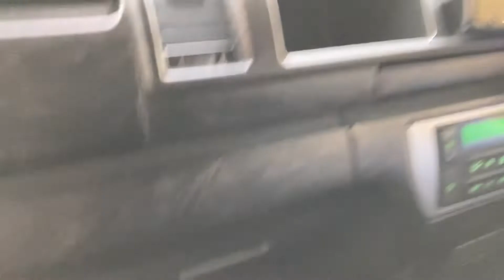【FLEX ORIGINAL SEAT Ver1/新車新型ワゴンGL4WD】大人気シートアレンジ＆11インチSDナビ装備♪【全国納車可能】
コストパフォーマンス抜群のシートアレンジVer1の入庫です♪

自社シートアレンジ工場完備だからこそできる、納得価格の1台！！

ベッドキット＆テーブルキット＆フローリングはお子様に大喜びして頂けます♪

今回は大画面11インチSDナビも贅沢にも装備させて頂きました(^^)/

全国ご納車可能ですので、是非ハイエース南大阪店までお問合せ下さい(^^)/

【車両価格に含まれる純正オプション＆カスタム内容】
●パワースライドドア
●スマートエントリー＆スマートシステム
●バックカメラ付き自動防眩ミラー
●パールホワイトクリスタルシャイン
●寒冷地仕様

●1インチローダウン
●FLEX Delfinoフロントスポイラー
●FLEX Delfinoオーバーフェンダー
●FLEX ディープス 17インチホイール
●ナスカータイヤ17インチ
●コーナーミラー同色ペイント
●アルパイン製11インチSDナビゲーション
●アルパイン製フリップダウンモニター
●PVM＆Bカメラ連動施工
●FLEXインテリアパネルキット
●FLEXオリジナルシートカバー
●FLEXオリジナルシートアレンジＶｅｒ1

　～FLEX３大保証～